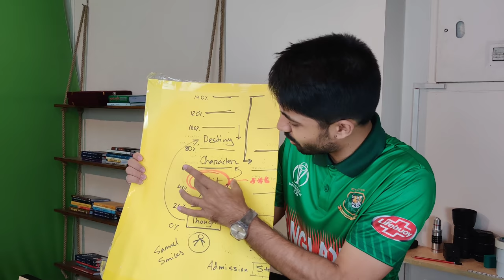12 Habits that Can Change Your Life Within a Year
"আমাদের অভ্যাস যখন ভালো হয়, তখন আমরা ভালো কাজ করি; আবার অভ্যাস যখন খারাপ হয় তখন খারাপ কাজ করি। তাই প্রতিনিয়ত যদি একটা করে ভালো অভ্যাস গড়ে তুলতে পারি তাহলে একটা সময় দেখা যাবে নিজেদেরকে অনেক Effective মনে হবে আর Life-টাও অনেক change হয়ে যাবে।

তাহলে চলো কিছু ভালো অভ্যাস গড়ে তোলার জন্য কয়েকটা Challenge নেই? কীভাবে Habit Challenge করা যায় তার জন্য দেখে নাও ভিডিওটি।

When our habits are good, we do good; And when the habit is bad, we do bad things. So if we can develop good habits one by one, we will see ourselves very effective and life will change a lot.

So let's not have a few challenges to develop some good habits? Watch the video on how to do the Habit Challenge.

00:00 Samuel Smile (Habit)
00:42 Habit Challenge
01:07 Rising before Sunrise
01:50 Exercise
02:25 To Do List
02:47 Reading for 30 Minutes
03:27 Reducing Social Media
03:50 Skip Junk Food & Coke
04:05 Keep Track Your Money
04:37 Deep Drive Into Religion
05:08 Create Something Everyday
05:37 Sending Gratitude Message
06:04 Learning a new Software
06:22 Work Hard, Stay Humble